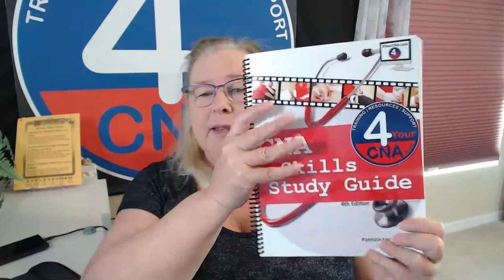Live CNA Q&A Session 8.19.21